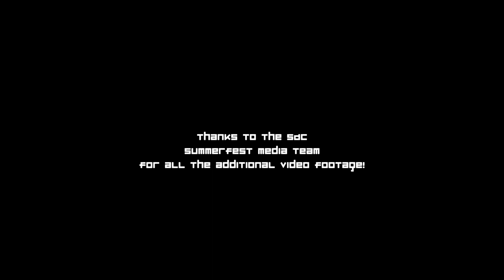Skydive Chicago's SDCSummerfest 2019 - Ryan Patrick Productions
Each year, hundreds of skydivers from around the world come to Skydive Chicago's SDCSummerfest to be a part of the largest skydiving boogie out there.  We go out of our way to make sure we create an environment that will lead to lasting friendships, memories that don't fade, and some wild and crazy fun!

Check out the one of Ryan Patrick Productions edits right here!